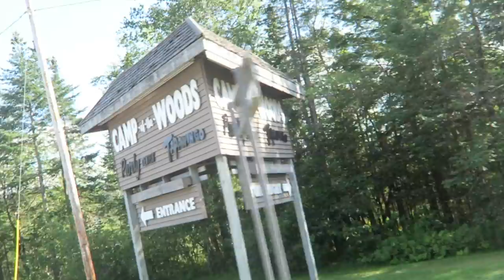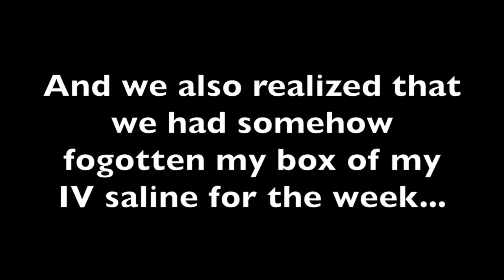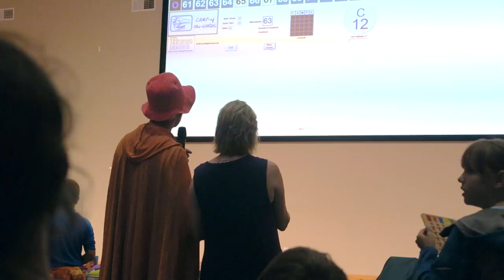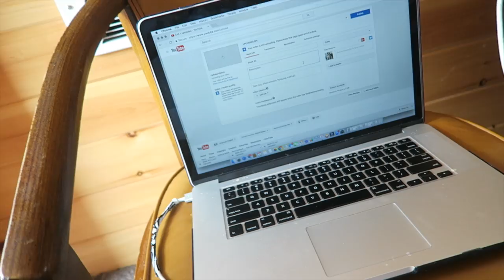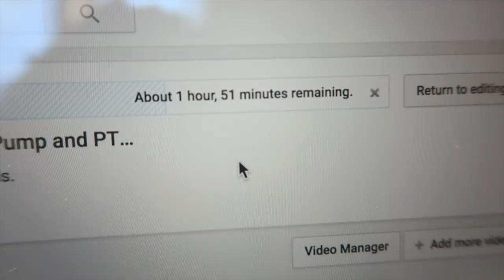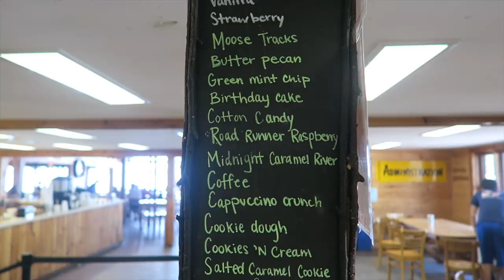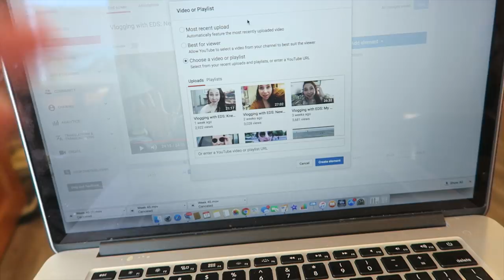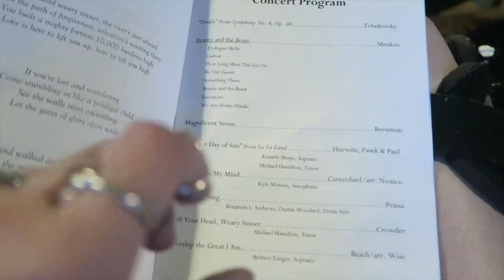Vlogging with EDS: A Less Than Relaxing Week at Camp | Week 41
Thank you so much Camp-of-the-Woods for being my little paradise for a week every summer.  My week may have been slightly less than relaxing, but I still had an amazing time.  I wouldn't have missed it for the world!

My bag

Alex's Instagram: @alexmeyerart